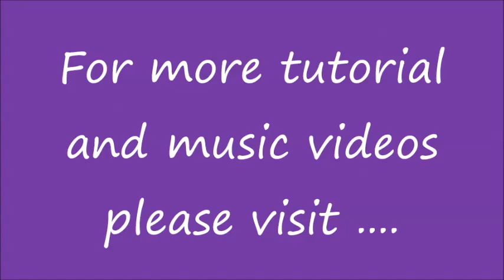10th Movements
If you listen closely to well written songs you will hear 10th movements happening.  They are not everywhere, but do show up when you least expect them.  Tens are most notable in bars that have a long value melody notes, and where there is a need to provide forward motion.